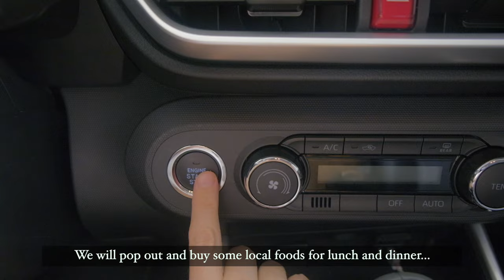WE ARE SO SURPRISED IT COST THIS to fix our car IN THE PHILIPPINES 🇵🇭 Simple Life PROVINCE VLOG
Our car is back and fully repaired after the timing belt snapped... it was something we were not prepared for and for cars this is as bad as it gets. What was more surprising to us was the total cost to fix it!